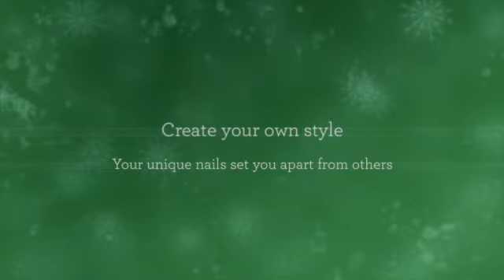Marble Nail Art Seche Vite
Re-doing Fingernail Art

one: Eliminate Polish. I used to paint my nails at night, but I had way too many nights where I got sheet marks on my nails. Now I eliminate my polish at night then fresh paint each day. Though it might not be true, I also like to give my little fingers a nice break from paint... even if it's just for a night! I take advantage of typical nail polish removal from the substance cotton and store rounds. I relax the cotton and press it against my nail for a couple of seconds. Then I swipe and recurring as required. Sometimes, if I've used red polish, I pour remover into the cap. I drop a q-hint in to the cap and press the final in the q-tip to the edges of my nails. (Those pieces are tricky! )

Two: I rinse my hands and wrists. Generally. I have got a significant issue with exactly how the nail polish removal helps make my palms really feel. I use a lot of cream. (See, that's where by getting rid of through the night comes in handy! Lotion on the fingernails can obstruct polish.)

three: I'm correct given... BUT my left-hand shakes truly horribly. Although I will be much better at piece of art my left-hand, my hands will never carry nonetheless. I always get started with the clean inside my right hand my left-hand in the table. This is something I do for my shaky hand, but it actually really helps with painting in general: I press my palm completely onto the table. I paint from my pinky finger to my directory finger. I Then turn my hands 90 degrees to ensure my hands hang up from the desk and my thumb is perpendicular to the side.

four: Then I switch to artwork my right-hand. Identical approach, exact same technique.

Five: I undergo using the same strategy to execute a second coat. (For many hues, like lighter tones... I painting still another cover! )

six: Whatever, I have got to sit down nonetheless for about 10 mins. Even though they think kind of dry or look free of moisture, the fingernails can smudge the minute you tap it. , smears. not rather.Dents and smudges A single answer I've learned that performs the most effective, are these speedy dry declines. Awesome. I nonetheless sit down for some time to guarantee the polish has solidified.

Seven: If I'm going somewhere important and need my nails to really be amazing, I use the Julep Freedom Polymer Top Coat. These things helps make your fingernails or toenails truly feel more difficult than, effectively, fingernails or toenails. It helps prevent chipping, performs actually swiftly, which is way less expensive than acquiring Gel or Shellak. Better yet? It's simple to take out if you basically desire to remove it.